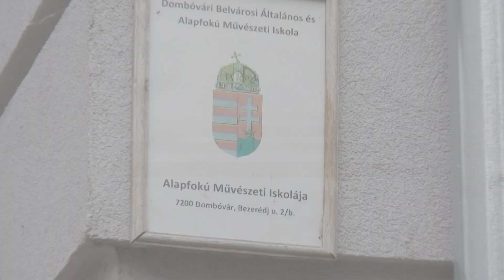Bemutatkozik a Dombóvári Alapfokú Művészeti Iskola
A Dombóvári Belvárosi Általános és Alapfokú Művészeti Iskola Alapfokú Művészeti Iskolája a 2021/2022. tanévre is szeretettel várja leendő növendékeit!

Jelentkezni 2021. május 10. és 31. között lehet a következő felületen

A kisfilmet StudioB Hungary Film- és Hangstúdió készítette.